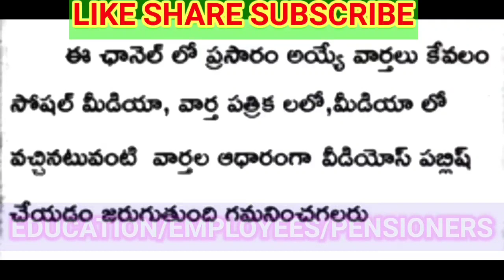SALARIES ఉద్యోగ పెన్షనర్లకు ఈ నెల జీతాల ఖజానా శాఖ తాజా సమాచారం /04-09-2023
ఉద్యోగ పెన్షనర్లకు ఈ నెల జీతాల ఖజానా శాఖ తాజా సమాచారం /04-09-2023